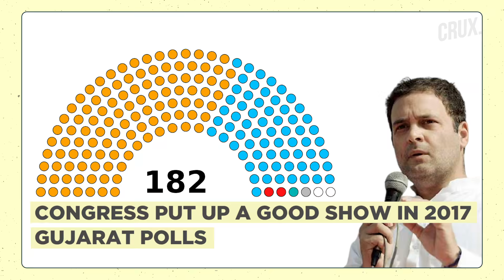CM Shuffle I Why BJP's Favourite Move Is Not Something Congress Can Afford In The States It Rules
BJP before the upcoming Gujarat election replaced Vijay Rupani with Bhupendra Patel as the CM of the state. This makes Rupani the third CM in poll-bound BJP state to have a new CM. But unlike BJP when Congress tried to replace CMs to satisfy opposing fractions their fate leads to a disastrous result. In the week of One Take, we find out how the BJP is able to change its CM without any issue and will this musical chair with the CM's post help the saffron party?

Presentor: Pallavi Ghosh